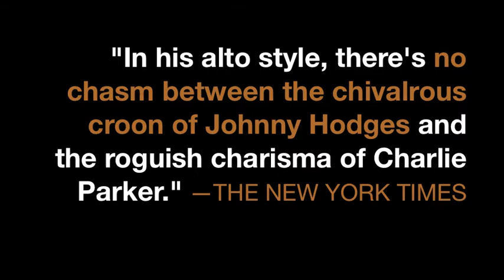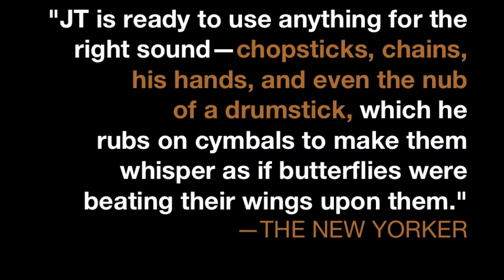BOXCAR | Wessell "Warmdaddy" Anderson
A new band with WESSELL "WARMDADDY" ANDERSON, (Wynton Marsalis Septet, Jazz at Lincoln Center Orchestra), ANTHONY COX (Stan Getz, Sam Rivers, Kenny Baron), JEREMY WALKER (The Bootet, Small City Trio) and JT BATES (Fat Kid Wednesdays, The Pines, Alpha Consumer)